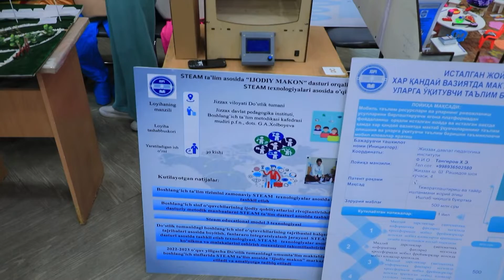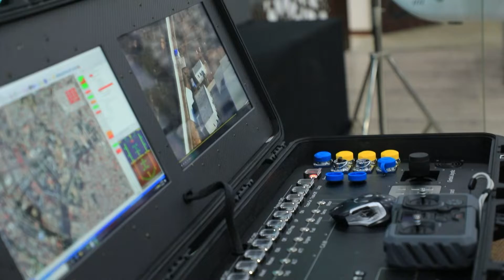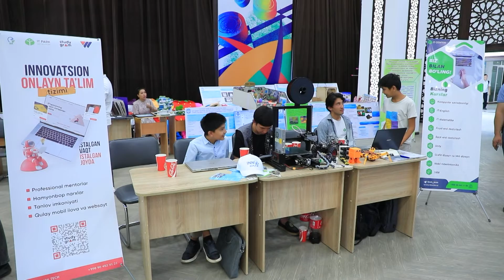Jizzax shahri Yoshlar innovatsion markazida “INNOWEEK.uz-2022” ko‘rgazmasi tashkil qilindi.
O‘zbekiston Respublikasi Prezidentining  2018 yil 27 apreldagi “Innovatsion g‘oyalar, texnologiyalar va loyihalarni amaliy joriy qilish tizimini yanada takomillashtirish chora-tadbirlari to‘g‘risida”gi PQ-3682-sonli qarorlari ijrosini ta’minlash maqsadida  2022 yil 25-26 avgust kunlari Jizzax shahri Yoshlar innovatsion markazida  innovatsion loyihalarni qo‘llab-quvvatlash uchun “INNOWEEK.uz-2022” innovatsion g‘oyalar ko‘rgazmasi tashkil qilinadi. O‘z innovatsion loyihalar va ishlanmalariga ega olim va talabalarni ko‘rgazmada faol ishtirok etishga taklif qilamiz.
Ilmiy tadqiqotlar, innovatsiyalar va ilmiy-pedagogik kadrlar tayyorlash bo‘limi.